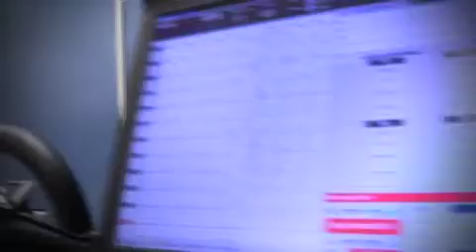Doctor of Physical Therapy at Radford University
The Department of Physical Therapy is committed to educating highly competent practitioners to serve the needs of the Commonwealth of Virginia and the nation. We aspire to prepare responsive and engaged professionals who lead by example by providing best practice care.